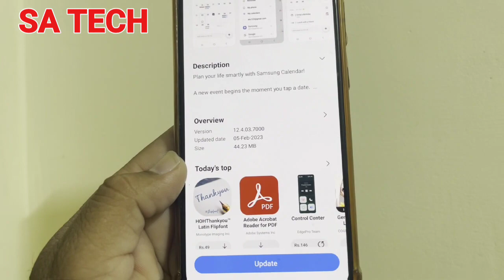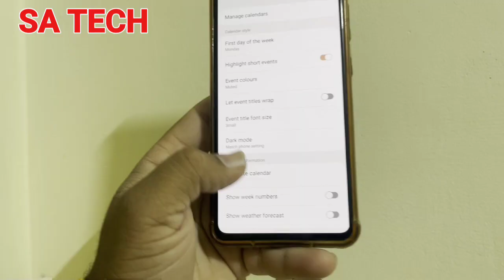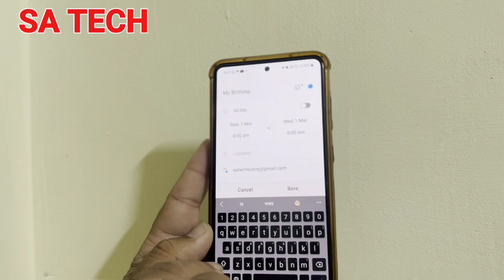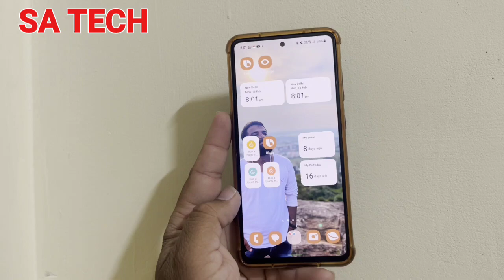Samsung Calendar App New Update and Features 2023